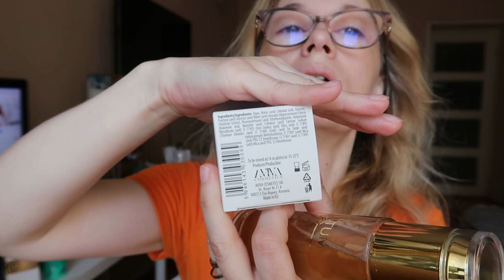SKINCARE chit chat | Mara Blu, Infinitum, Momirov, Plush Bio, Paula's Choice, Glowrious.ro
sau aici sau da JOIN pe canalul meu de Youtube.

✅BB15 iti aduce 15% reducere pe - serul cu acid hialuronic, peptide si caviar

✅BB5 iti aduce reducere la produsele Infinitum, cu exceptia colectiei Romanitei Iovan

🍜 codul Ana5 iti aduce 5% reducere la Baba Yaga, meniuri sanatoase cu livrare acasa in Bucuresti